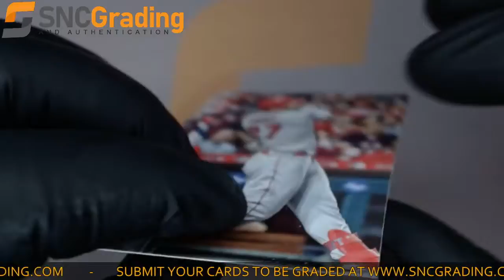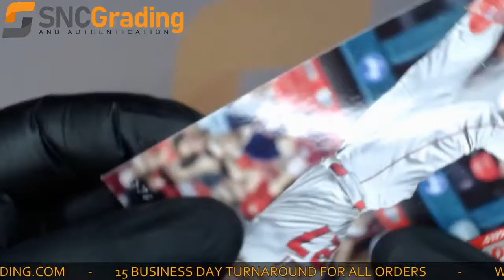SNC Grading: 2020 Topps Update Series Mike Trout U-292 Active Leaders Card Review (1623679308305)